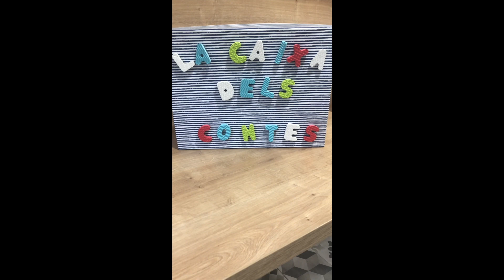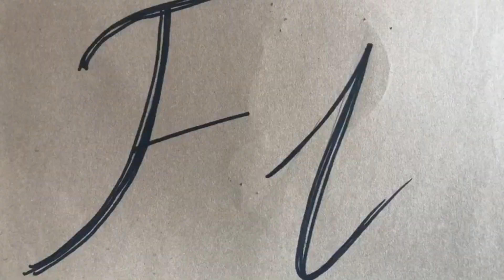El Patufet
Vídeo original del conte del Patufet realitzat per les mestres i ajudants d'infantil durant el període de confinament a casa.